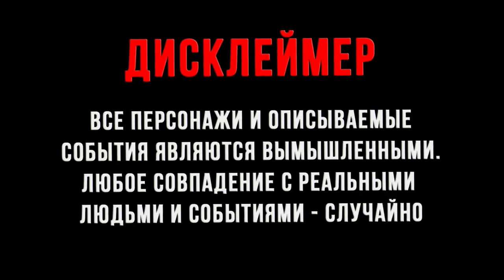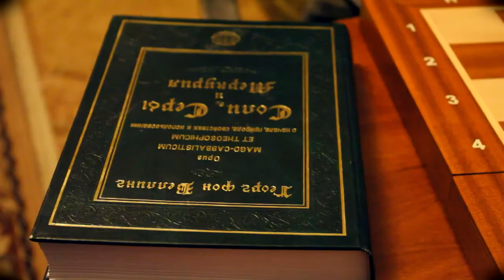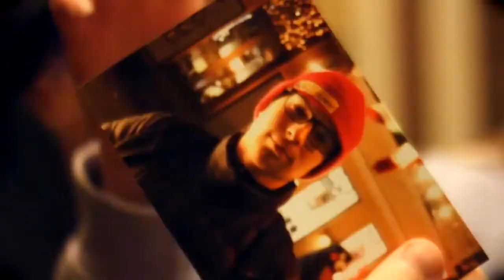HALLOWEEN 1 SIRES |TELEKANAL CB | BLACK BEAR FILM INC | GENEK FILM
Премьера 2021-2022 сериала мистического  хеллоуин ( outsiders oceans)

всем привет я тень в тени это telekanal cb
спільні з ёмки з акторами,моделями,блогерами
телеведуча Марія -Одеса -мова Російска та Українська
телеведуча Анастасія -Одеса -мова Російска та Українська
телеведуча ? -Киів-мова  Українська
cameraman- Gene K
Backstage operator
Звукооператор
Гримёр
Кастинг Директор MISHELL KRIEG
POST PROD TAISIYA
Фотограф EUGEN KUZMENKO
partnership Film OriOn
                                            ACTOR
                        Pavel Epifantsev
                                     Yuri Esayan
                      Mitchell Gren
                             Sophia Obchenko
                  Yulia Moiseeva
                          Alexander Negelsky
                    Karinavirus
                             Victor Tislenko
                   Svetlana Tislenko
                                              Olya Sokolova
                      Mikhail Pashchenko

Terrifying Halloween Nightmares Unveiled  Spooky Halloween Secrets Revealed